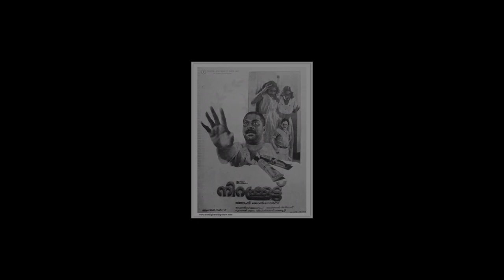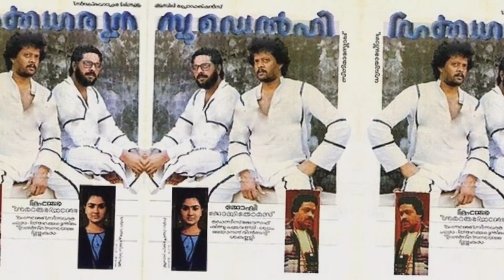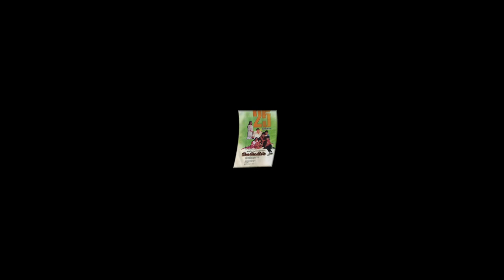ജൂബിലി പ്രൊഡക്ഷൻസ് നിർമ്മിച്ച ചിത്രങ്ങൾ ഒക്കെ വിജയിച്ചോ ?പരാജയപ്പെട്ടോ ?| Jubliee Productions Movies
Key Words,  Jubilee Productions Hit and Flop Movies, Jubilee Production All Movies List, Jubilee Production Upcoming Movies, Jubilee Production First Movie, Cinema Talks by Mr&Mrs,Joy Thomas, Jubilee Production Complete Movies list, Jubilee Production Most profitable Movies, Jubilee Production Flop Movies, Jubilee production Dropped Movies